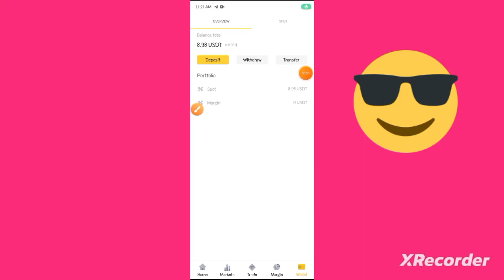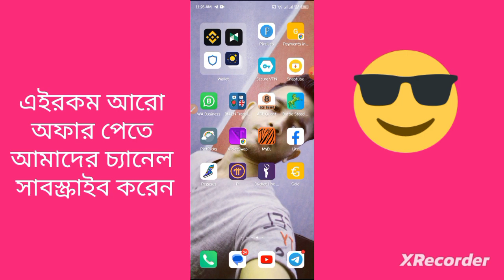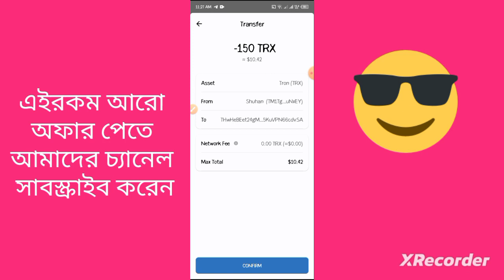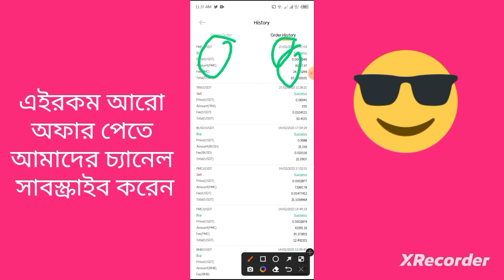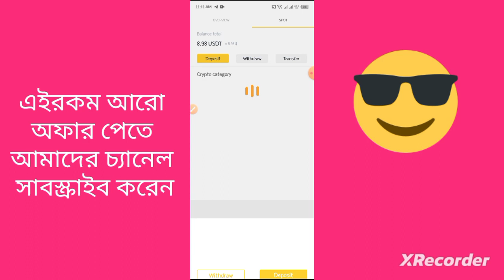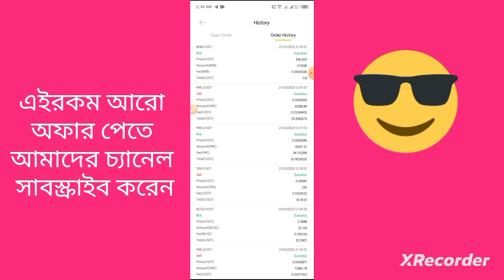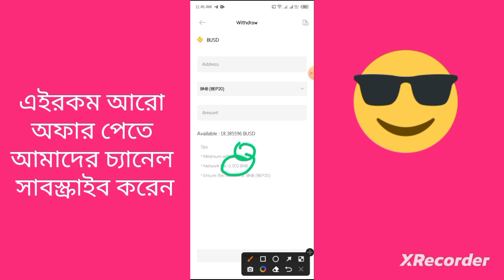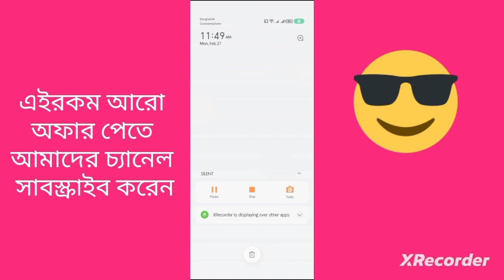FMCPAY থেকে ৩য় বার পেমেন্ট পাইলাম😍 fmcpay withdraw | fmcpay payment prof | fmc token selling process